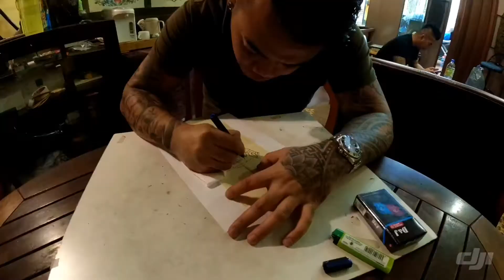Kuching Tattoo Artist - Nam Tattoo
Nam tattoo at Wayang Street Kuching Sarawak